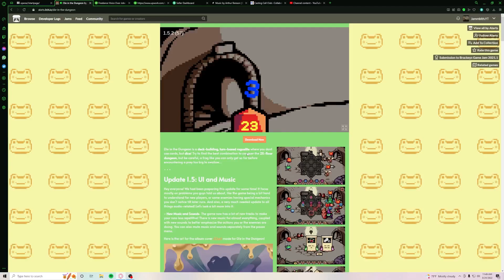Im almost the greatest!!! Die in the dungeon.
Be sure to comment any feedback to improve contnent, Check the game out